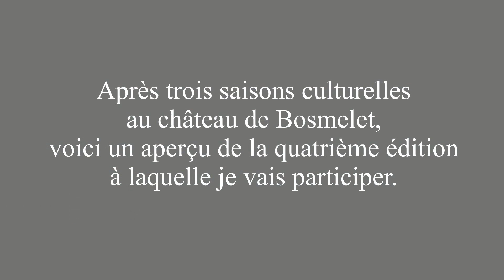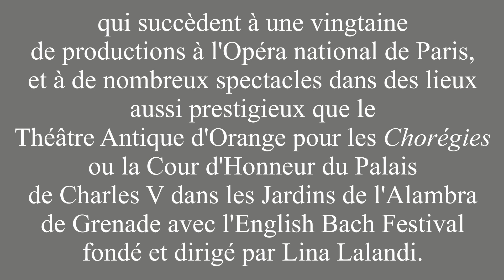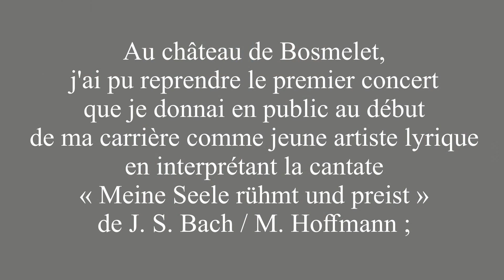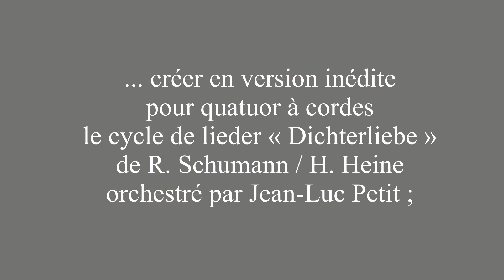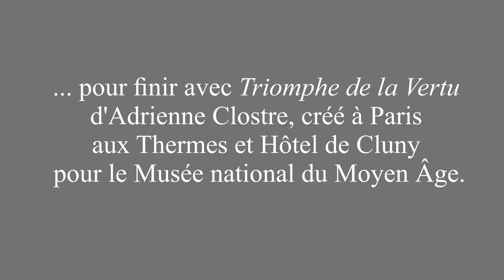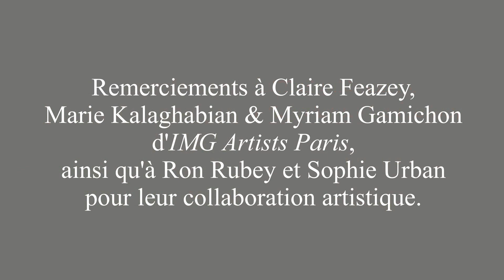Bosmelet La Saison suspendue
Château de Bosmelet
La Saison suspendue

Après trois saisons culturelles au château de Bosmelet, voici un aperçu de la quatrième édition à laquelle je vais participer.

Je remercie Alain Germain et Vincent Vivès de m'avoir permis de réaliser différentes facettesde mes rêves d'adolescent en ajoutant, grâce au Bosmelet, d'autres aventures musicales…

en collaboration avec Ron Rubey

Remerciements à Claudia Schreiber, Philippe Schlienger, Thomas Portier & Alain Germain pour leurs images.